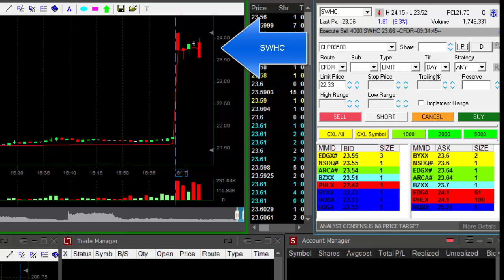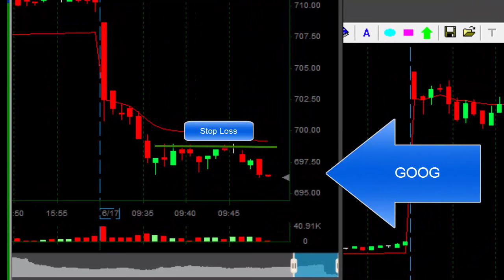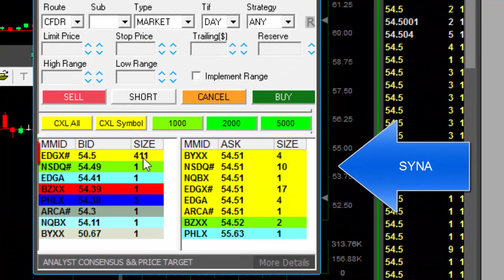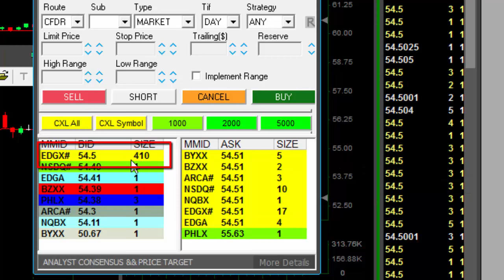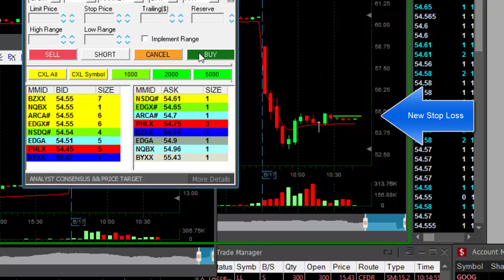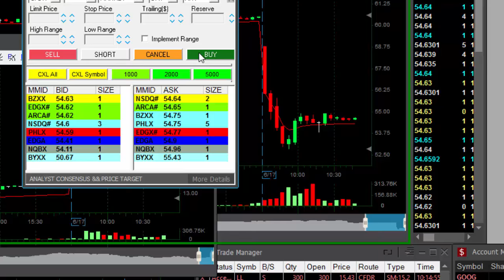Live Day Trading - How to use level II Data - Meir Barak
Level II data is a very important day trading tool. Every trader should use it. In this video you can see a good example of how important it may be.
Live Day Trading Stocks - How to make money by day trading stocks -  $1,100 .
Meir Barak day trading live on June 17th. 2016.